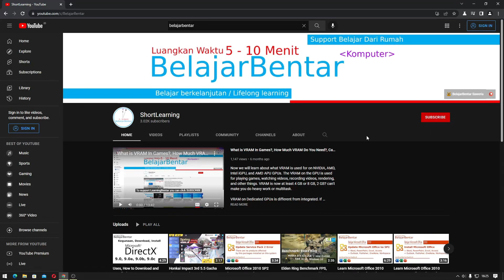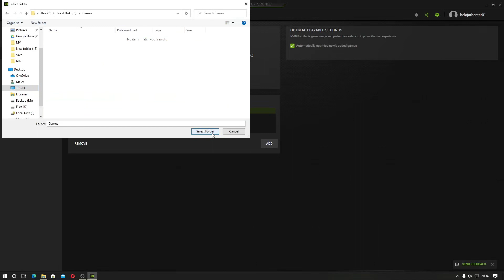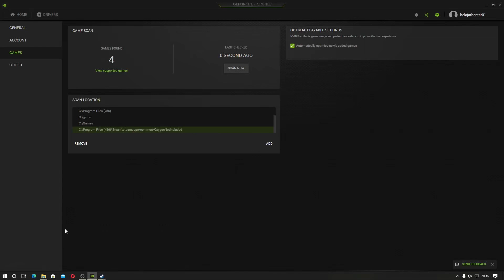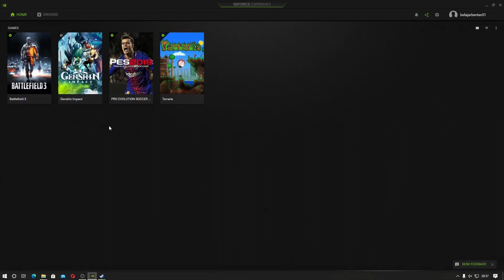Nvidia GeForce Experience Cara Menambah Daftar Game dari Folder, Steam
Sekarang kita akan belajar cara menambahkan daftar game dari folder, akun Steam di NVIDIA GeForce Experience. Dengan menggunakan GeForce Experience game yang terdapat pada komputer kalian akan dioptimalkan pengaturannya sesuai dengan spesifikasi komputer yang kalian miliki.

Bagian Video:
00:00 Menambah Daftar Game pada GeForce Experience
00:17 Otomatis Mencari Folder Game
01:15 Menambah Lokasi Folder Tempat Penyimpanan Game